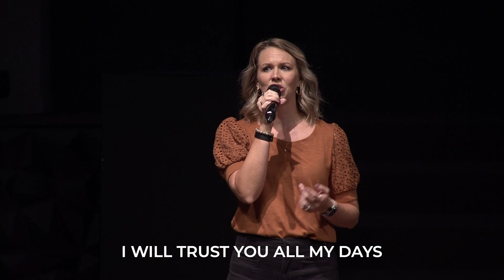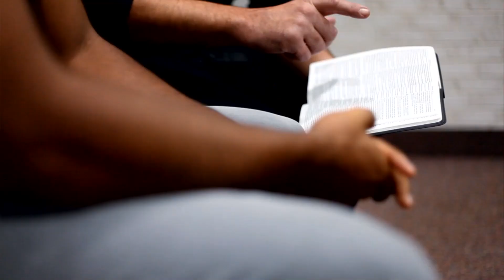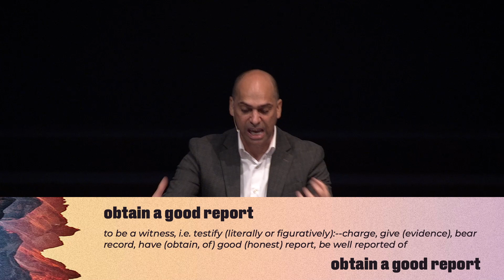Forward by FAITH --- Faith is putting God first! (Abel) [Full Service]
Worship at Fellowship
Baptism
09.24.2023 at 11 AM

Forward by FAITH
"Faith is putting God first!"
Hebrews 11:1-4
Pastor Tony Liuzzo (Lead Pastor)

What does faith look like in our daily lives? Faith can be sung about and preached about on Sunday, but what is the application? We need to know this because God has called us to "live by faith."

Hebrews 11:4 gives us the first character of the Old Testament of someone that pleased God with their faith. He did not slay a giant. He did not lead an army. His step of faith was pretty simple, but it pleased God in a huge way!

Series description:
The Bible says that without faith it is impossible to please God. The Bible teaches us that faith the size of a mustard seed can move mountains. We know that it was by faith that Daniel faced the lion's den, Noah built the ark, Moses saw the sea split, and David experienced the giant fall!

Faith is necessary and essential to experience victories in our lives, but do we really understand Faith? Hebrews 11 not only explains faith, but it illustrates the power of faith through the stories of God's people living out their faith.

In order to move forward by faith as Christians, we must have a full understanding of faith. This series will take us through Hebrews 11 to discover the power of faith and how to live it out!

How to move forward by faith?
I. Have a heart that is right!
— Offering is acknowledging that all that we have comes from God.
— Offering is honoring God with what He has given us.
II. Put God first!
— God must come first in everything.
— Recognize God's authority in our lives.

Hebrews 11:1-4 (John 10:10; Hebrews 10:17; 11:1-4; Proverbs 3:5-6; Genesis 1:1; 4:2-4; 22:2; 1 Chronicles 29:12-14; Exodus 23:19; Revelation 22:13; Colossians 1:18)

Music Licensed through Artist.io + Soundstripe
Halo, Lux-Inspira
Sunglasses, Lux-Inspira
Moments, Ben Fox
Take It Home, Ty Simon
Sunny Days, Raz Burg
Sleepless Journey, Raz Burg
Higher Love, Ben Fox
Sway Together, Ramol
Blue Water, Oliver Michael
Splashes, AlexGrohl
Forest by the Sea, Beneath The Mountain
Morning Prayer, Simon Wester
Seasons, Beneath The Mountain
North Sea, Beneath The Mountain
De Novo, Dear Gravity
Heavy Clouds Drawn Back, Be Still the Earth
Violet Bursts, Cody Martin (HFXA04A3ED1HV86L)

SUNDAY SET LIST
I Believe
Chris Davenport, Jonathan Smith, Phil Wickham
2023 Be Essential Songs / Cashagamble Jet Music / CDavs Music / Phil Wickham Music / Simply Global Songs / Songs For TIM
Song #7218424

Send Me
Ben Fielding, Hannah Hobbs, Ryan Williams
2022 BEC Worship / River Valley Church Music / SHOUT! Music Publishing Australia
Song #7199775

Blessed Assurance
Chris Brown, Fanny Jane Crosby, Mack Brock, Phoebe Palmer Knapp
2013 Be Essential Songs / Elevation Worship Publishing
Song #7011451

Carson Wagner, Jonathan Walker, Jordan Grizzard, Jordan Terrell, Michael Farren, Michael Neale
2016 Farren Love And War Publishing / Integrity's Alleluia! Music / Integrity's Praise! Music / Michael Neale Music / Prestonwood Creative Publishing / Prestonwood Music
Song #7065477